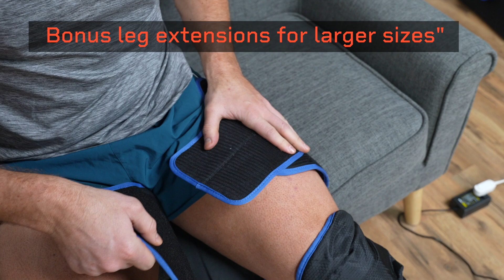Lifepro AllevaWrap Air Compression Leg Massager